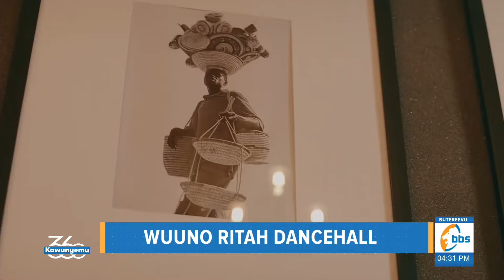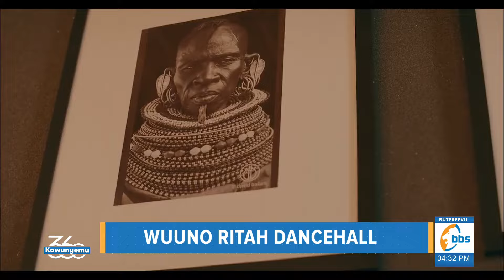Wuuno Ritah Dancehall afuuse ensonga mu kwewalanyisa abayimbi